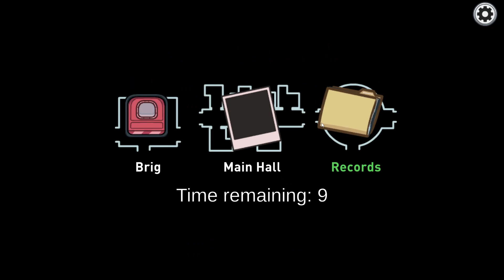Among Us | Trust Issues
Poor Mouloo finally joins a game and gets destroyed